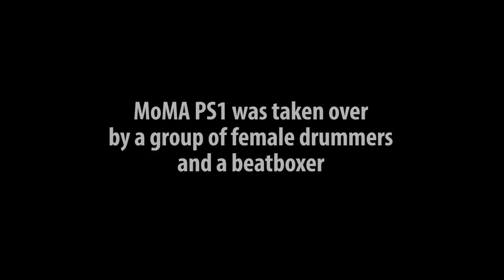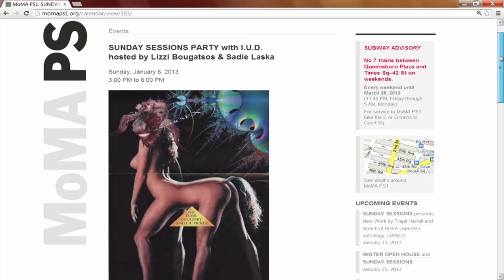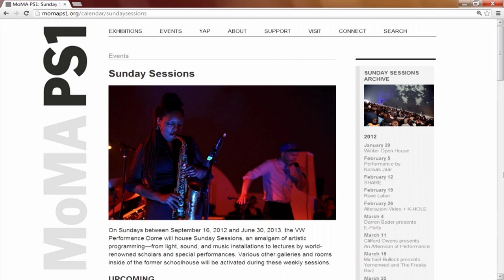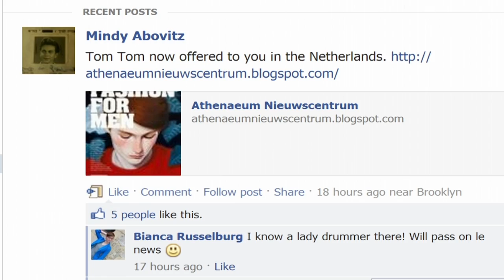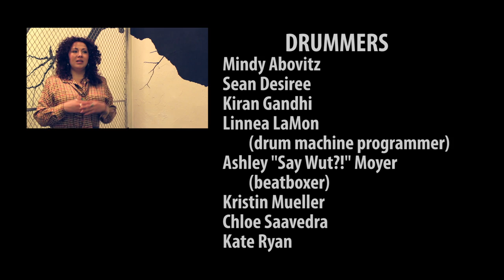The Oral History of Female Drummers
On January 6, 2013, a group of female drummers and a beatboxer took over MoMA PS1 in Queens, NY. The normally serene art space became infused with an (au)oral history of female drumming. Six drummers and a beat programmer played throughout the museum to stunned museum goers. A beatboxer visited every drummer and had a 'conversation' with her, telling a story of the female drummers she had met before. The show ended with the beatboxer telling the audience of the history of female drummers she had encountered, presenting not just a past, but also informing a present and future for female drummers who are too often under or misrepresented by mainstream media.

Presented by Tom Tom Magazine and ARTBOOK @ MoMA PS1
Concept by Mindy Abovitz

Drummers:
Mindy Abovitz
Sean Desiree
Kiran Gandhi
Linnea LaMon
Ashley "Say Wut?!" Moyer
Kristin Mueller
Chloe Saavedra
Kate Ryan